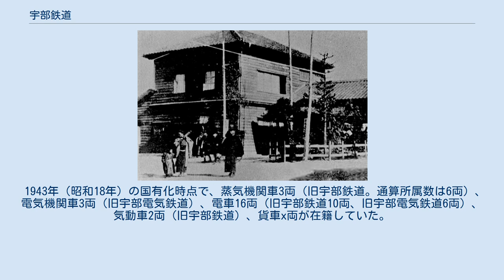宇部鉄道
宇部鉄道株式会社（うべてつどう）は、かつて存在した日本の鉄道会社。
現在の宇部線にあたる鉄道路線などを建設した。
 宇部新川駅（初代） 1914年撮影。
現在の宇部興産ビル付近。
 明治期以降、山口県厚狭郡宇部村（現・宇部市）は宇部炭鉱を中心とした鉱工業により急速な発展を遂げていた。
しかし、1900年（明治33年）12月3日に三田尻駅（現・防府駅） - 厚狭駅間を開通した山陽鉄道は、同村が産炭地として知られる以前に計画されたこともあり村内を通らず、また最寄りの小野田駅は、村の中心地として人口が集積し始めていた同村新川地区から厚東川をはさみ道程約10km以上離れた地点にあった。
 1910年（明治43年）7月1日には、宇部村の要請で隣接する同郡厚南村に宇部駅が開設されたものの、村内に鉄道駅が開設されたわけではなく、鉄道輸送網から取り残された状況は変わらなかった。
このため、同年4月21日に公布されていた軽便鉄道法に基づき、宇部興産の創業者である渡辺祐策を総代とし、村田増太郎、林仙輔（第2代宇部市長）、高良宗七（第3代宇部市議会議長、宇部紡績社長）、庄晋太郎（のちの立憲政友会衆議院議員）、新川元右衛門、三隅哲雄（のちの立憲民政党衆議院議員）、名和田正、俵田軍太郎ら9人の発起により、同年12月16日に軽便鉄道敷設免許（厚狭郡宇部村西新川-同郡厚南村宇部駅間）を申請、翌1911年（明治44年）6月28日に敷設認可を受けた。
 これを受け、同年12月18日に宇部軽便鉄道株式会社を設立、社長には村田増太郎が就任し、本社は宇部村西新川に置かれた。
なお当初は資本金を8万円とし、軌間762 mm、線路敷地は借地、厚東川の架橋は木造橋とする計画であったが、厚東川の川幅と水量に対して木造橋では安全性が確保できないとして認可が下りなかったため、資本金を10万円（設立時には15万円に増資）とし、厚東川の架橋に鉄桁を採用する計画に変更した。
 線路敷設のための実測調査は、1912年（明治45年）1月から大倉組に委託して行われた。
調査の結果、宇部鉄道設立の趣旨でもある「陸路からの石炭輸送」を達成するためには山陽本線との直通運転が必要であると判断し、同線と同じく軌間1,067 mmとすることが決まった。
なお、後年開通した船木鉄道は軌間762 mmを採用した結果、宇部駅での乗り換え、あるいは貨物の積み替えが必要となり、輸送機関としての利便性が劣ることとなった。
のちに同鉄道は軌間1,067 mmへの改軌工事を実施している。
 当時は山口県内での鉄道敷設事例が少なかったため、長崎県の島原鉄道を視察に行くなど苦労もあったが、沿線各村の協力もあって用地買収・敷設工事は順調に進み、1914年（大正3年）1月9日に宇部新川駅（初代） - 宇部駅間 (4.12M=6.7km) が開通し、途中駅として藤山駅、岩鼻駅、開作駅の3駅が設置された。
 1921年（大正10年）12月20日に商号を宇部鉄道株式会社に変更した。
1923年（大正12年）8月1日、宇部新川駅 - 床波駅間延伸に伴い宇部新川駅を現在地に移転し、翌1924年（大正14年）8月17日には床波駅 - 本阿知須駅（現・阿知須駅）間が開通した。
さらに翌1925年（大正15年）9月1日、本阿知須駅 - 小郡駅（現・新山口駅）間が開通し、宇部駅 - 小郡駅間の路線が全通した。
 1941年（昭和16年）12月1日、宇部電気鉄道との合併に伴い解散し、新たに宇部鉄道株式会社として設立。
1943年（昭和18年）2月25日には戦時買収に伴う実地踏査が行われ、同年5月1日に宇部鉄道全線が国有化された。
 鉄道事業の国有化後も会社自体は存続し、宇部電気鉄道により開始されたバス事業を継続していたが、翌1944年（昭和19年）12月28日に最後の株主総会を開催し会社解散を決議。
バス事業は宇部市に買収され、現在の宇部市交通局の前身となっている。
 1915年（大正4年）の開通以来、蒸気機関車による客貨輸送を行っていたが、1929年（昭和4年）11月に小郡駅（現在の新山口駅） - 西宇部駅（現在の宇部駅）間を直流1,500 Vにより電化したことに伴い、旅客輸送用として電車を保有することとなった。
一方、貨物列車は蒸気機関車牽引のままであった。
また、...